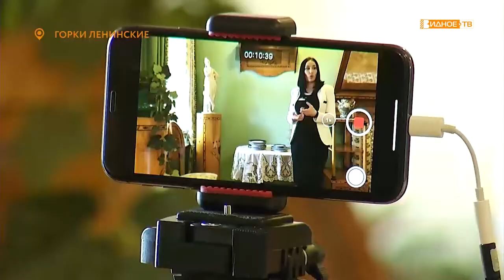Горки онлайн - посещать экскурсии по музею-заповеднику можно не выходя из дома.